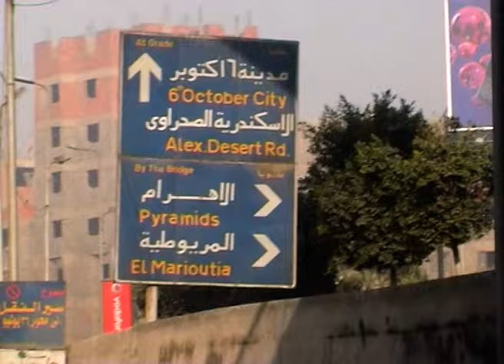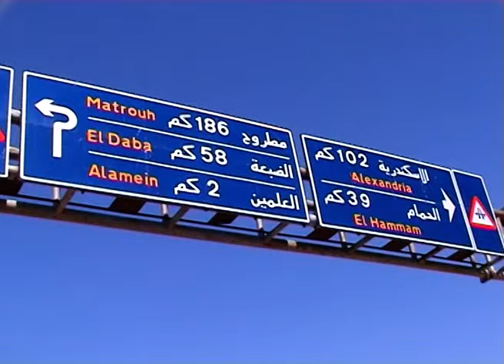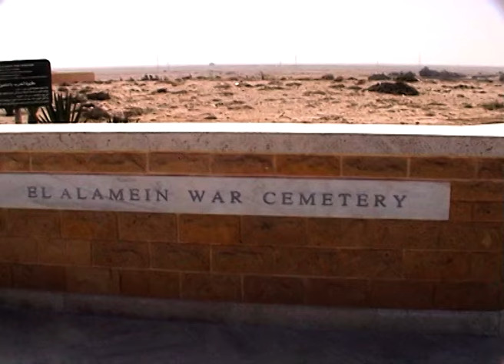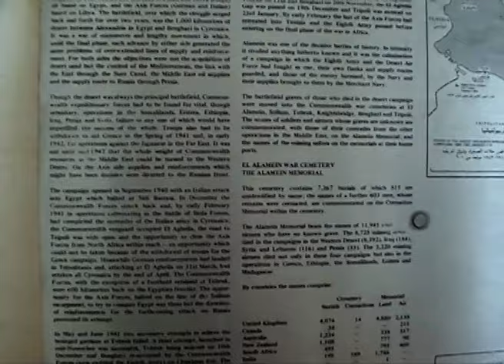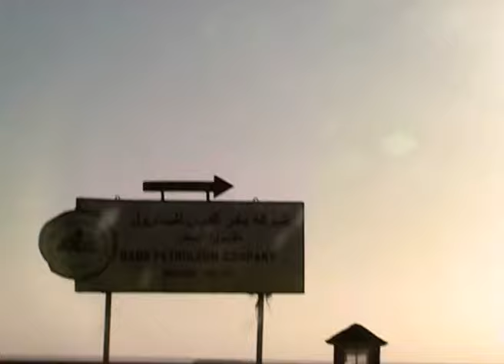CAIRO TO SIWA OASIS EGYPT2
WE DROVE FROM CAIRO, THE CAPITAL CITY OF EGYPT ABOUT 750KMS TO SIWA OASIS AT LIBYAN BORDER.